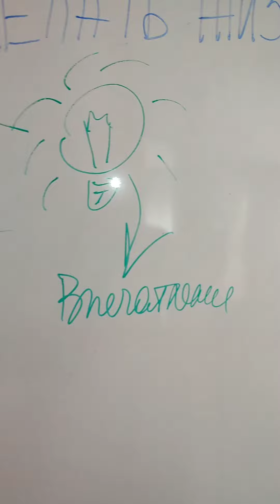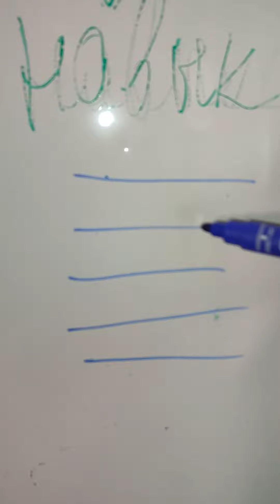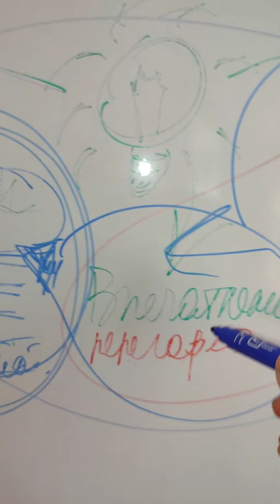Как идею сделать жизнью?